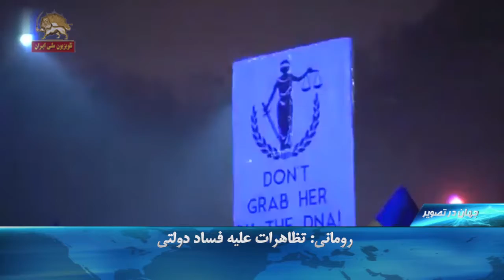جهان در تصویر